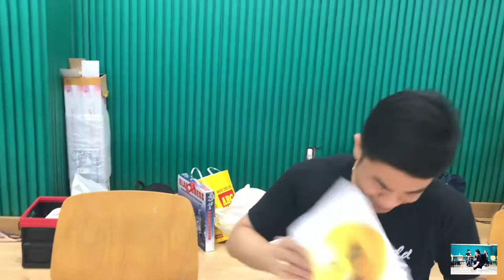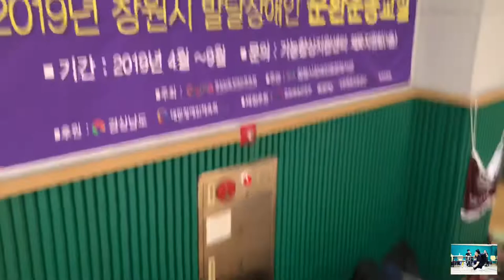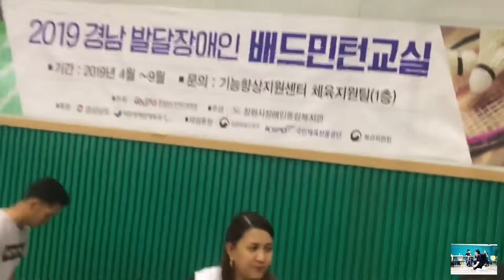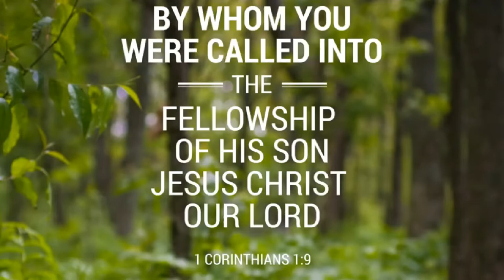NAMSAN CHURCH TRAVEL VLOG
1
church 03 greedo
1
church 1 hour
1
church 21 montreal
1
church 383
1
church 472
1
church 5 minute countdown
1
church 611
1
church 7 days a week
1
church 8 wheels
1
church 99
1
church animatic
1
church bells
1
church choir
1
church drummer
1
church earthgang
1
church fall out boy
1
church girl vine
1
church hymns
1
church in the wild
1
church jokes
1
church kanye
1
church lady snl
1
church militant
1
church newsroom
1
church of what's happening now
1
church pew or barstool jason aldean
1
church quire singing helium
1
church rave
1
church songs
1
church t pain
1
church untitled
1
church vines
1
church wedding songs
1
church xmas songs
1
church yard
1
church zipline
2
90s church songs
2
church 0f jesus christ
2
church 101 david asscherick
2
church 2 chainz
2
church 362
2
church 4 u
2
church 5 minute countdown with music
2
church 674
2
church 7 sacraments
2
church 8d fob
2
church aly and aj
2
church bells carrie underwood lyrics
2
church chase atlantic
2
church dan davidson
2
church emptyfeet
2
church fire
2
church girl
2
church heathen shaggy
2
church in the wildwood
2
church jesse lee peterson
2
church karaoke
2
church live stream
2
church music
2
church nightcore
2
church of the cosmic skull
2
church pick bloodborne
2
church quire singing
2
church rap beat
2
church samm henshaw
2
church take me back
2
church under the milky way
2
church vlog
2
church wedding
2
church xkito
2
church youth group
2
church zumba song
3
99 church song
3
church 0-100
3
church 1950s
3
church 2018
3
church 339
3
church 489
3
church 5 min countdown
3
church 67
3
church 7 days to die
3
church 8d
3
church alison wonderland
3
church burning
3
church clap lyrics
3
church dance
3
church explosion
3
church fails
3
church gary clark jr
3
church history
3
church in victoria
3
church john oliver
3
church kids songs
3
church lady isn't that special
3
church militant headlines
3
church notre dame
3
church of the rock
3
church piano
3
church quire
3
church reptile
3
church shooting
3
church the game
3
church unguarded moment
3
church vs mosque
3
church wedding entrance
3
church x factor